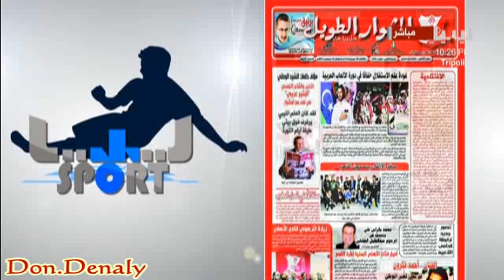قراءة في صحيفة المشوار الطويل/قناة ليبيا الاحرار